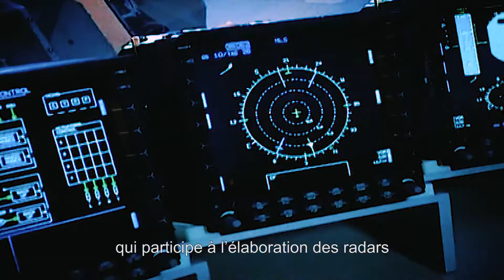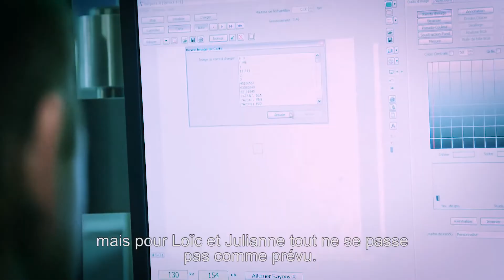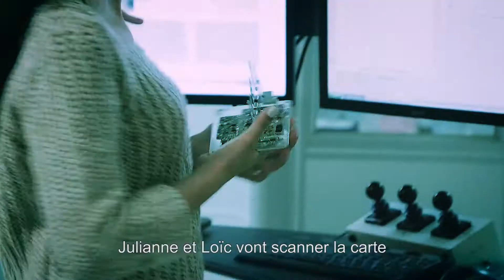EN MODE AVION - EPISODE 1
"En mode Avion" - web série du GIFAS - 6 jeunes à la découverte des métiers de la production aéronautique. Episode 1. Julianne découvre le métier de technicien électronique chez ARELIS (55 - Marville)